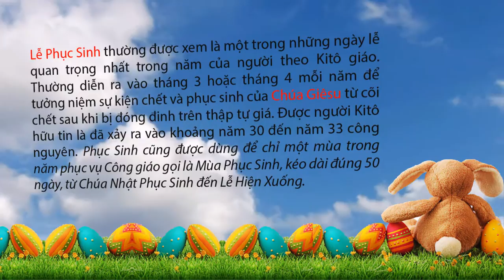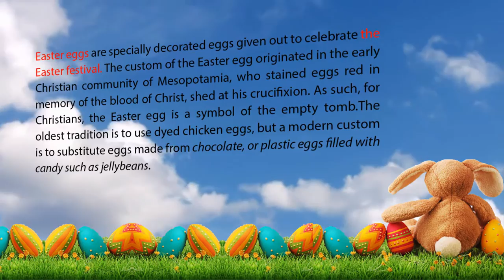Easter Eggs - Trứng Phục Sinh | Lễ Phục Sinh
Lễ Phục Sinh thường được xem là một trong những ngày lễ quan trọng nhất trong năm của người theo Kitô giáo. Thường diễn ra vào tháng 3 hoặc tháng 4 mỗi năm để tưởng niệm sự kiện chết và phục sinh của Chúa Giêsu từ cõi chết sau khi bị đóng đinh trên thập tự giá. Được người Kitô hữu tin là đã xảy ra vào khoảng năm 30 đến năm 33 công nguyên. Phục Sinh cũng được dùng để chỉ một mùa trong năm phục vụ Công giáo gọi là Mùa Phục Sinh, kéo dài đúng 50 ngày, từ Chúa Nhật Phục Sinh đến Lễ Hiện Xuống.

Trứng Phục Sinh (như là Pysanky) chào mừng các ngày lễ Phục Sinh thường được trang trí đặc biệt. Phong tục cổ của quả trứng Phục Sinh có thể đã bắt đầu trong cộng đồng Kitô hữu tại vùng Lưỡng Hà (Iraq, đông Syria, đông nam Thổ Nhĩ Kỳ, và tây nam Iran), trứng được nhuộm đỏ để tưởng niệm máu của Chúa Kitô đã đổ ra lúc bị đóng đinh.Trong các truyền thống sau đó, trứng cũng là một biểu tượng của ngôi mộ trống. Tại Bulgaria, Hy Lạp, Nga, Serbia và Thụy Điển, trứng luộc được sơn màu đỏ như một biểu tượng của cuộc sống mới đã được ban tặng bởi sự hy sinh của Chúa Kitô. Truyền thống lâu đời nhất là sử dụng trứng gà nhuộm, nhưng hiện đại thường là được thay thế bằng trứng làm từ sô cô la hoặc trứng nhựa plastic chứa đầy kẹo.

Nhiều người Mỹ đã theo truyền thống và tô màu lên trứng luộc chín và tặng những giỏ kẹo. Các Thỏ Phục Sinh là một huyền thoại phổ biến của một nhân vật tặng quà Phục Sinh, tương tự như Santa Claus (ông già Nô-en) trong văn hóa Mỹ